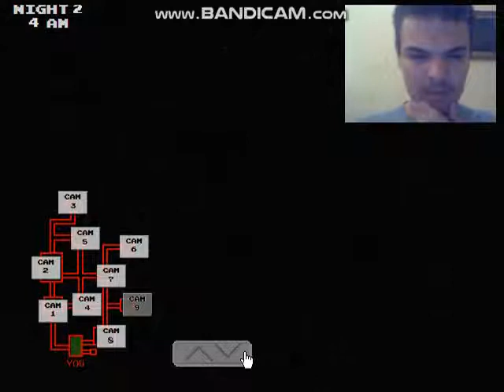POWER IS EVERYTHING | Five Nights at Wario's 2 #1 (Night 1 and 2)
We're onto the next game and the series and it's getting worse...